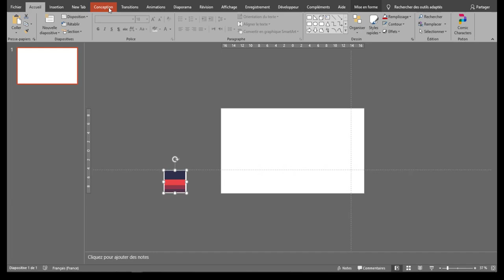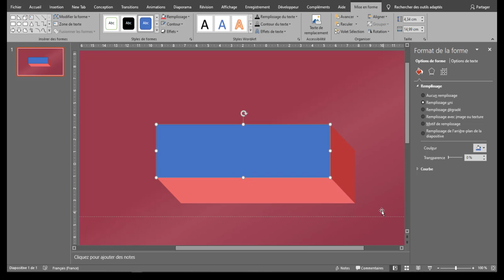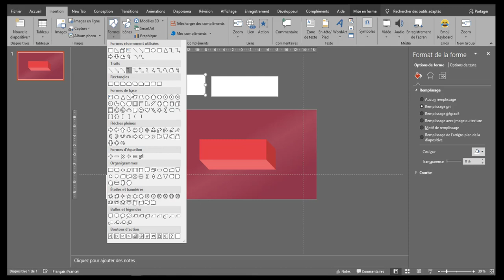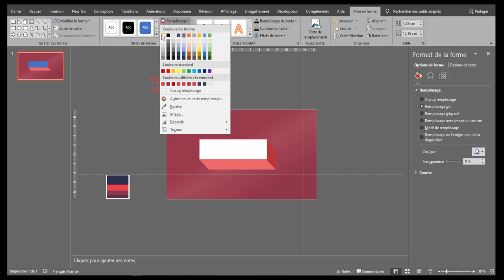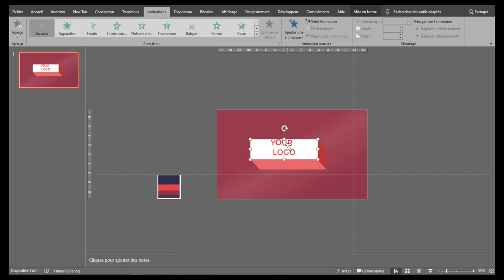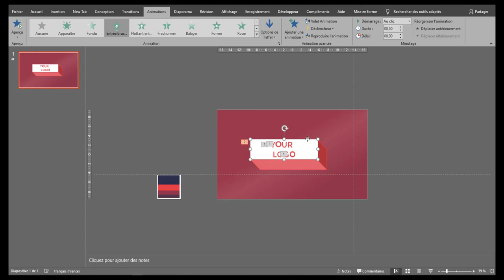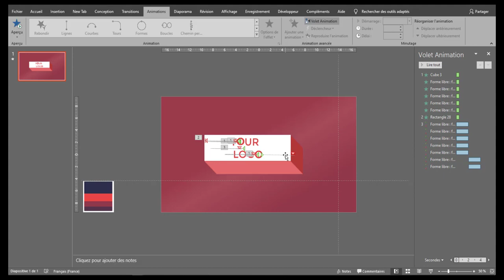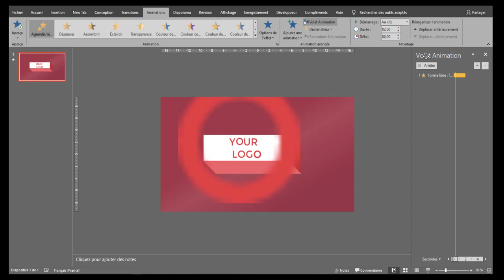how to make an intro using powerpoint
How To Create Stunning YouTube Intro using PowerPoint Animation.
You can use the advanced animation effects covered in this video for your PowerPoint presentation or YouTube Video Intro easy and beautiful
🎵 Track Info: